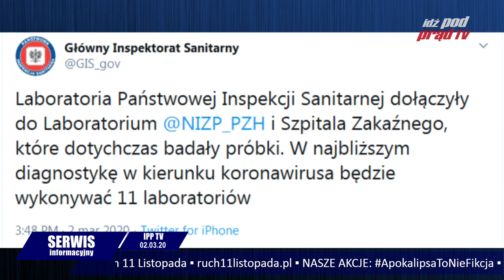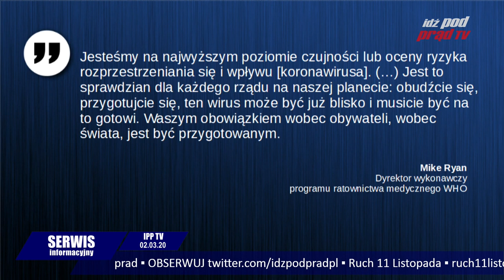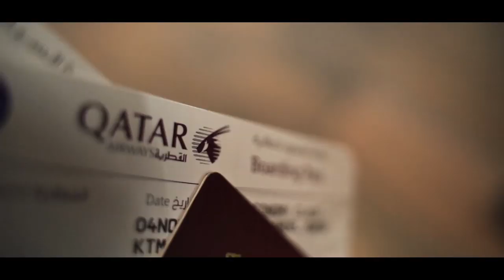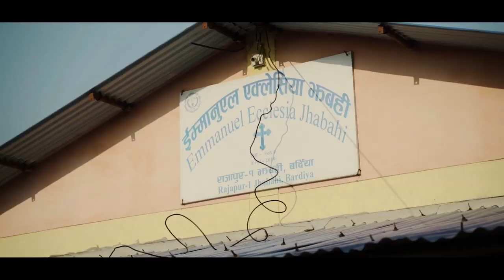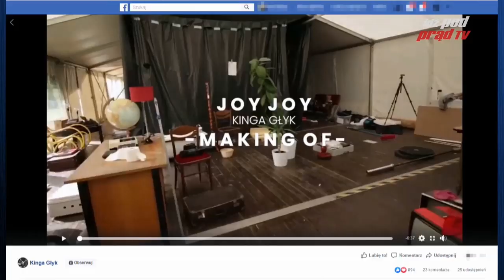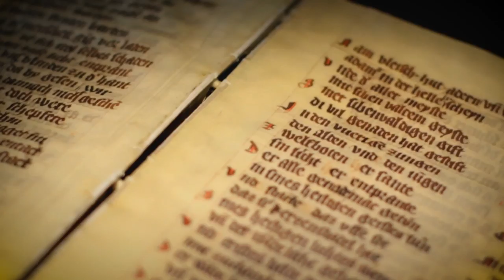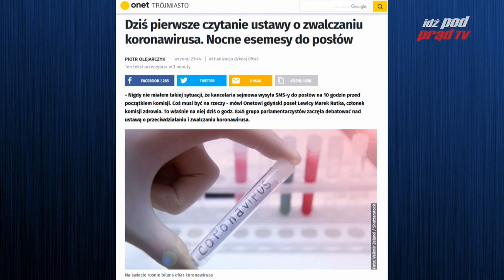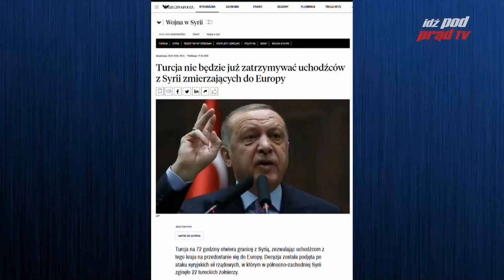Chrześcijanin i filmowiec: Samuel Pawlas | ODPOWIEDZI koronawirus IPP 2020.03.02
Polscy chrześcijanie w Nepalu! Chrześcijanin i filmowiec Samuel Pawlas: Mimo że Nepalczycy mają zakaz, nawracają się do Jezus ☝️ W drugiej części: ODPOWIEDZI na Wasze pytania odnośnie stanu wyjątkowego i specustawy ws.
Serwis Informacyjny IPP TV - codziennie (pon-pt) o 18:00, a o 18:15 IDŹ POD PRĄD DOGRYWKA